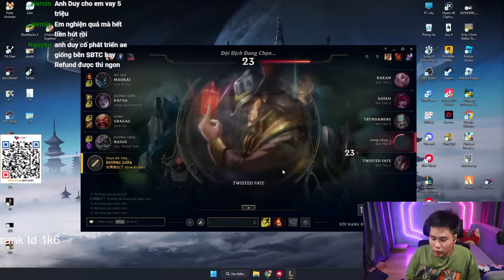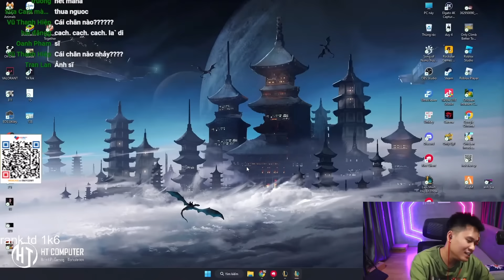DUY CÒM BẤT NGỜ ĐỤNG ĐỘ IMMORTAL TRYN TRÊN RANK THÁCH ĐẤU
Tham gia hội viên kênh tớ tại đây :
Cảm ơn mng đã ủng hộ kênh mình 💓